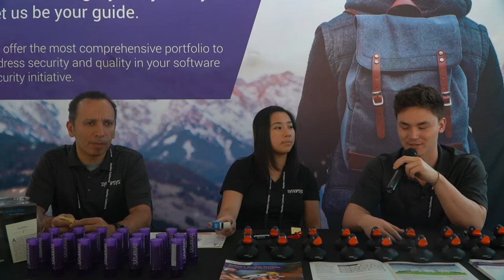AppSecCali 2019 - INTERVIEW SYNOPSIS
The Open Web Application Security Project (OWASP) Los Angeles Chapter  has teamed up with the Orange County, Inland Empire, San Diego, Santa Barbara, and San Francisco Bay Area Chapters to bring you another great AppSec California. Amazing talks and networking on January 22-25, 2019!

The event is a one of a kind experience for information security professionals, developers, pentesters, QA and testing professionals, as they gather at the beach from around the world to learn and share knowledge and experiences about secure systems and secure development methodologies.